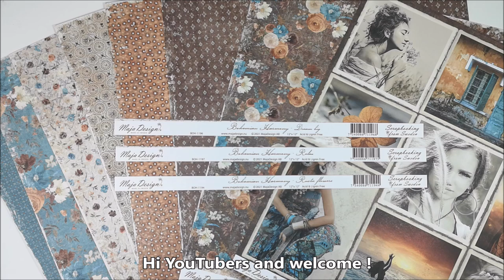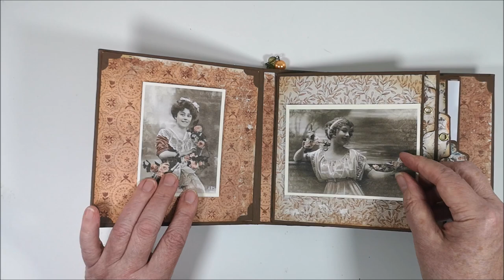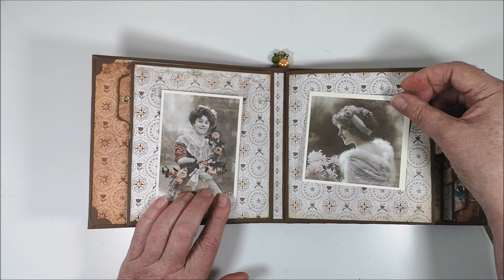Mini Album - Dream Big! - Inspiration & Ideas - Bohemian Harmony from Maja Design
I got a request to create a mini album with place for some photos and somewhere to write and no flips, waterfall and other fancy things. This is what I created. Beautiful papers from Maja Design - Bohemian Harmony Do you like making albums? Then I think this playlist might interest you

Time Chapter
00:00 Bohemian Harmony from Maja Design
01:12 Mini Album, size, pages & binding
02:05 Spine, embossing folder & broken necklace
02:28 Showing the inside of the album
04:53 Flowers on the cover

• Flowers from my stash
• Broken necklace
• Lace